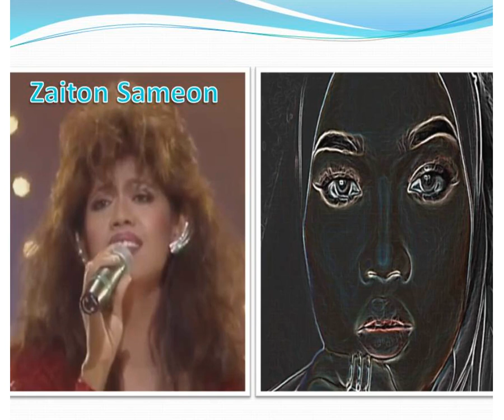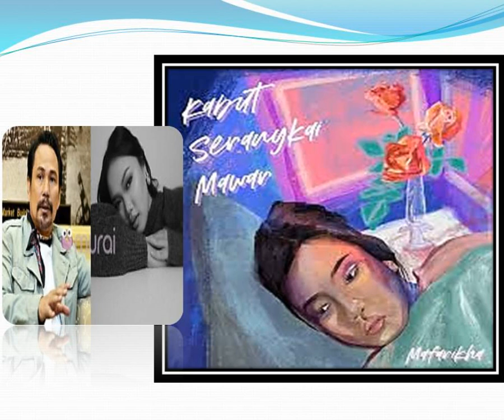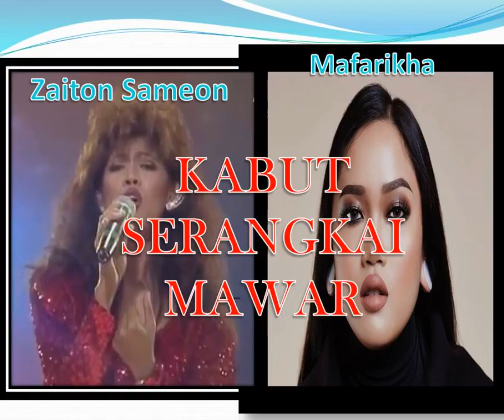Zaiton Sameon & Mafarikha: Kabut Serangkai Mawar (Ciptaan M. Nasir)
Nyanyian Zaiton Sameon dipetik daripada album FGM beliau pada 1988.
Lagu disusun semula khas untuk single Mafarikha 2021 terbitan Luncai Emas.

"Dengan lontaran suaranya yang lantang dan kebolehannya untuk menyampaikan emosi dan jiwa yang merinding dengan nyanyiannya, dipersetujui bahawa Mafarikha adalah calon yang terbaik untuk kolaborasi ini. Untuk mencapai kualiti lagu yang diinginkan, produser berkaliber Ashraf Aasimudin telah dipilih khas oleh Mafarikha untuk menjadi produser kepada lagu Kabut Serangkai Mawar 2021. Dengan kerjasama ahli-ahli Luncai Emas yang penuh bakat dan tunjuk ajar sifu Dato M Nasir, gubahan baru ini telah berjaya dijadikan sebuah ‘masterpiece’. Penggubahan semula lagu Kabut Serangkai Mawar adalah usaha dan kerjasama pelbagai pihak dan bakat, di mana hasilnya merupakan satu penyampaian yang indah."  - 8 Jun 2021 (SUMBER: Budiey.com)